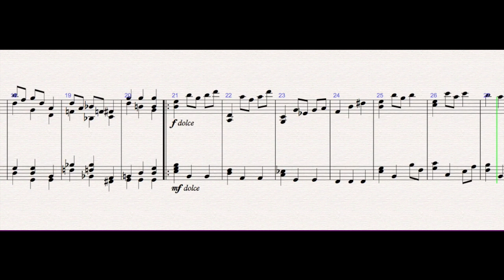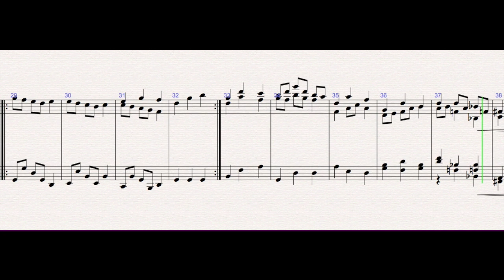Minueto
A petit minuet in a  free "neo-baroque" style. I'm not a pro composer, though...

Sorry for the sync problems, hope I find a way to do a better job soon.